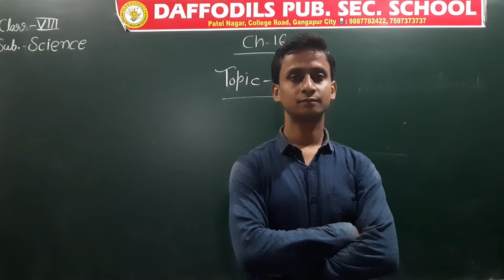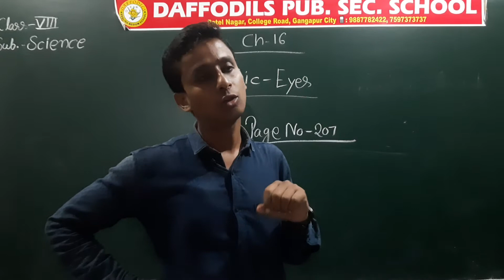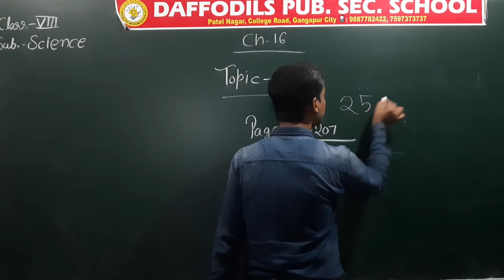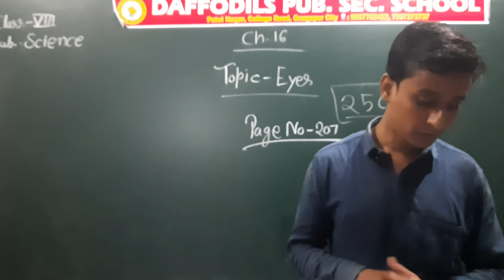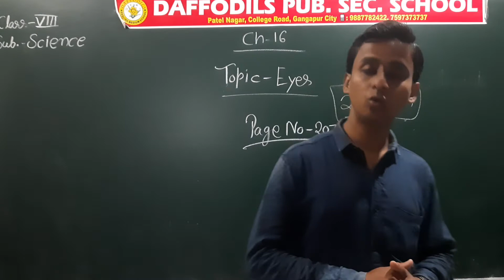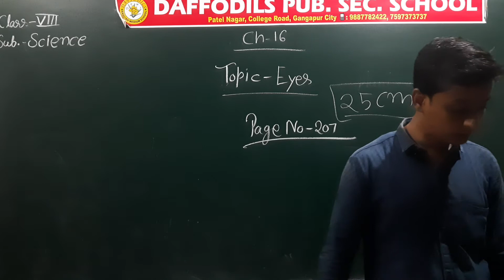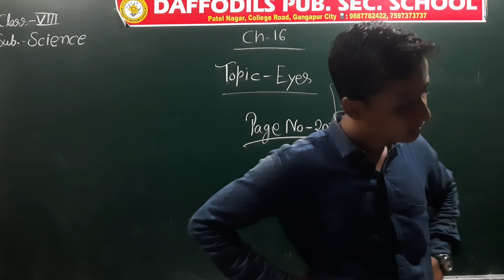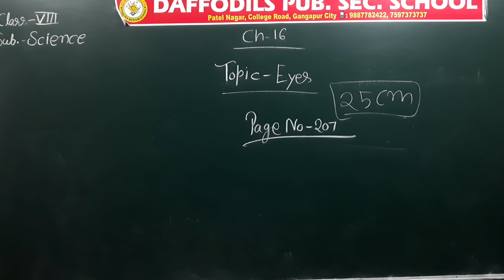Class-8th_Ch_16_Light_Part_6_Eye_